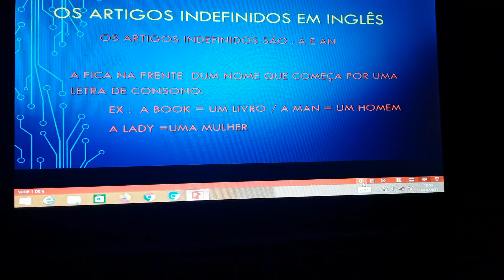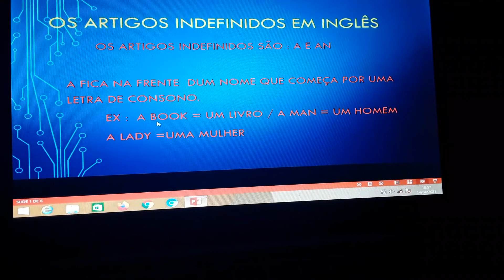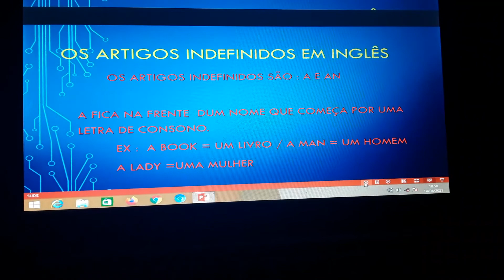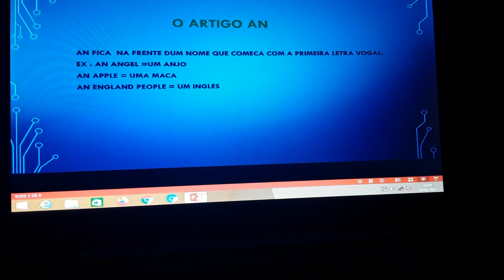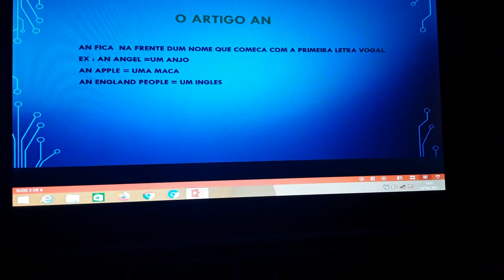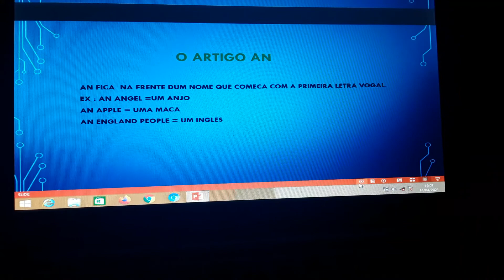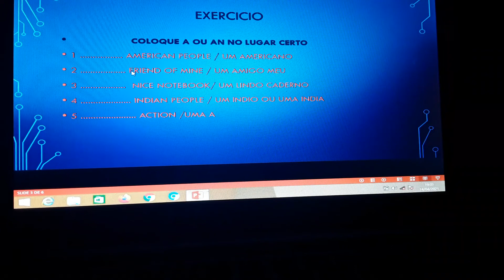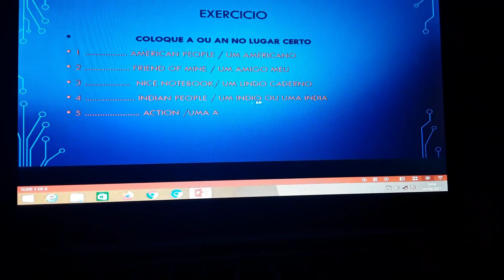OS ARTIGOS INDEFINIDOS EM INGLÊS 🇧🇷(1)